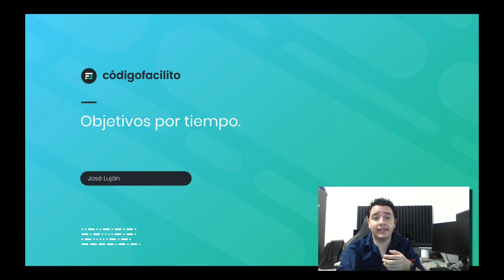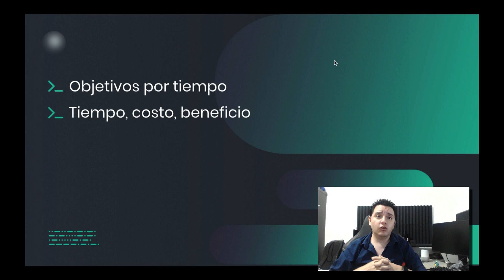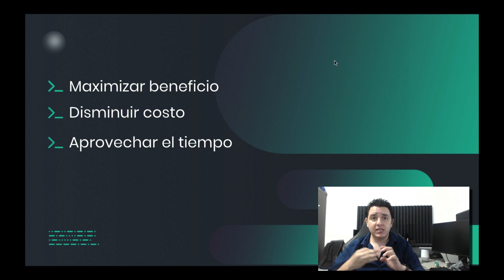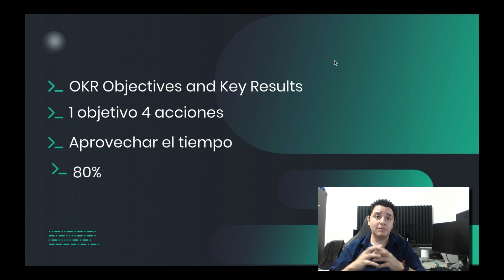Clase 20 - Curso Freelance. objetivos por tiempo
En esta clase de curso de Trabajo Freelance hablaremos de los objetivos por tiempo que nos debemos de establecer como freelance.

En este curso sobre ser freelance compartiremos algunos temas que pueden ser obvios pero importantes a considerar cuando estas trabajando como freelance y la idea es darte una idea clara de los elementos a considerar cuando estas iniciando como freelance o simplemente quieres una guía sobre ser freelance.